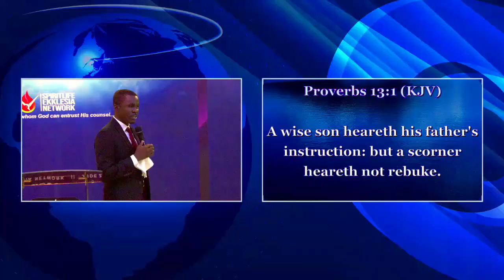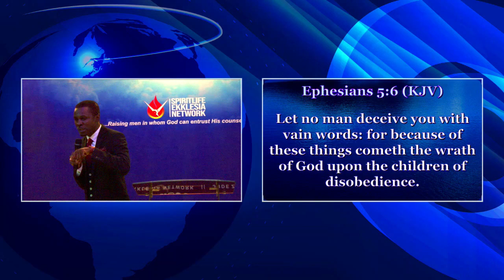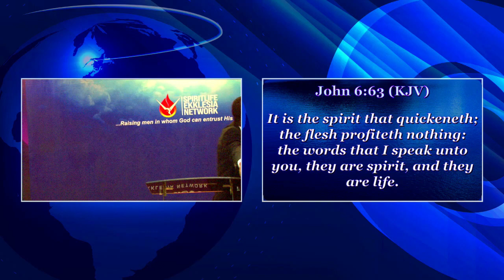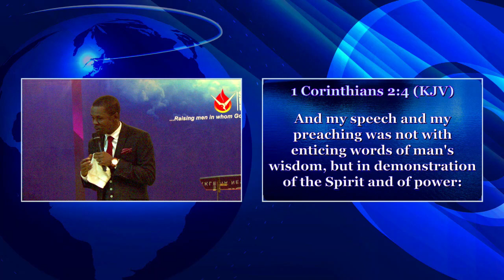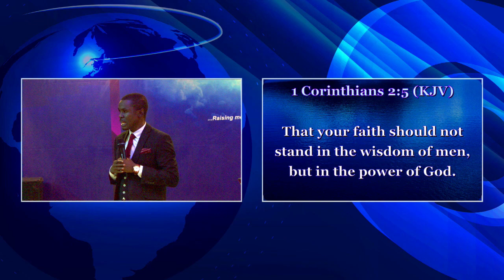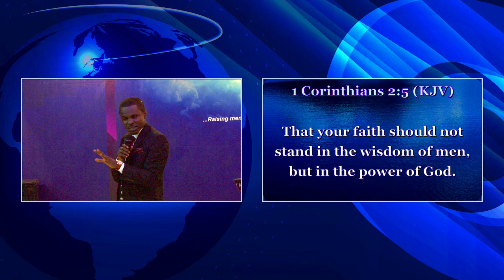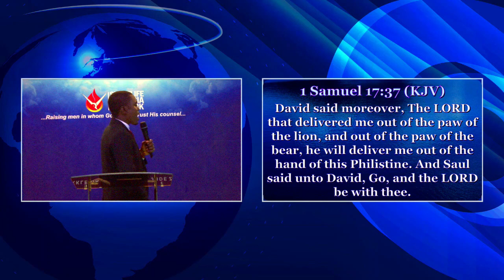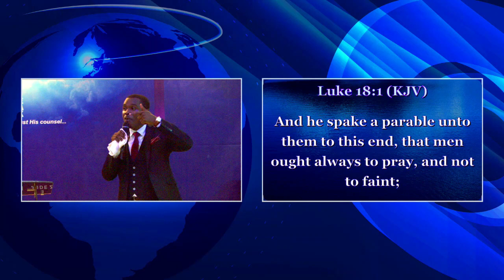SPEAKING FORTH GOOD FRUITS || PART 1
A Believer of Jesus  Christ, and Setman at SPIRITLIFE EKKLESIA NETWORK